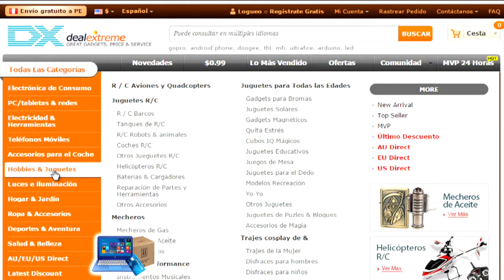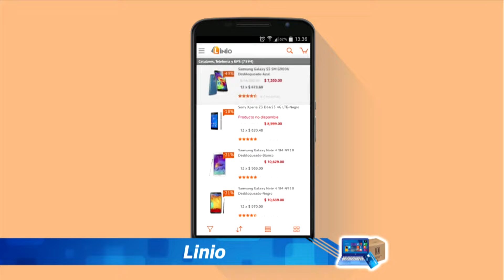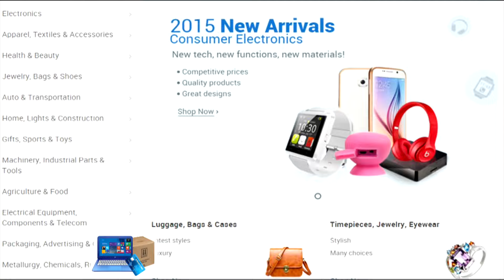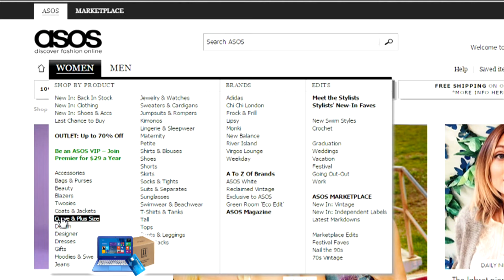Webs para comprar en internet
Porque no  solo existe Amazon, te mostramos diversas opciones para que aproveches todo lo que nos ofrece el cyberespacio, porque internet también puede ser la gran tienda del mundo!